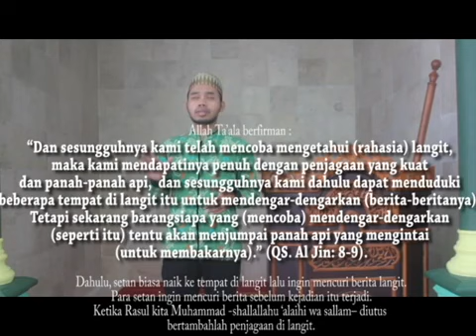Cerita Lailatul Qadar & Nabi Sam'un!!! || Ust. AHMAD FAQIH, SMK Negeri 2 Malang